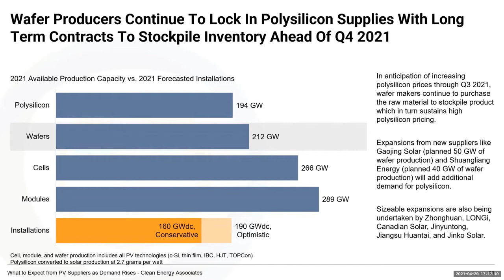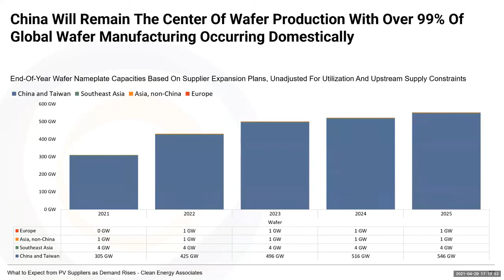Solar Wafer Expected Production Capacity in 2021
We are seeing a sizable amount of new wafer capacity coming online, not only from the traditional wafer heavyweights like Longi and Zhonghuan, but also from a number of new entrance, like Gaojing Solar, and Shuangliang energy, which promise to bring nearly a hundred gigawatts of new wafer production capacity online over the next several years.